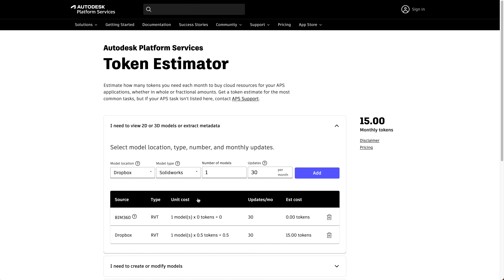Part 1: How to use Token Estimator - Model Derivative API